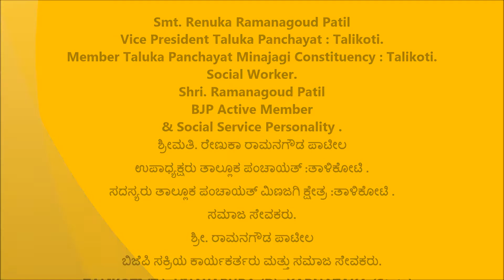Ramanagoud Patil [ ಬಿಜೆಪಿ ಸಕ್ರಿಯ ಕಾರ್ಯಕರ್ತರು ಮತ್ತು ಸಮಾಜ ಸೇವಕರು ]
Renuka Ramanagoud Patil [ ಉಪಾಧ್ಯಕ್ಷರು ತಾಲ್ಲೂಕ ಪಂಚಾಯತ್ :ತಾಳಿಕೋಟಿ ]